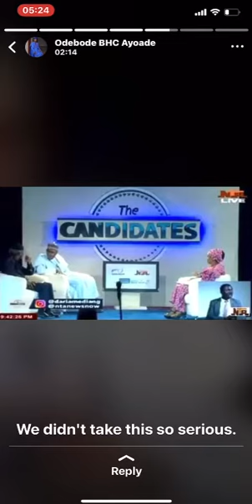Who remember this man 👨